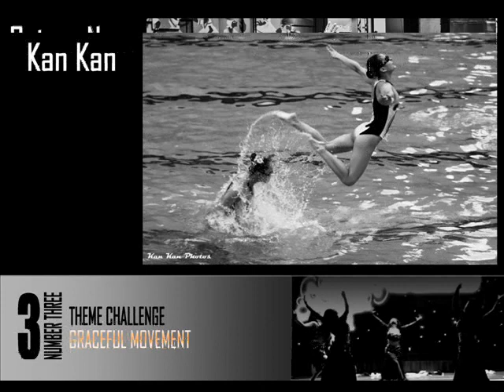Street in BW Theme Challenge #7 Graceful Movement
Hello,

This is Street in BW Theme Challenge #7 from 8th December 2019 to 28th December 2019,  The Graceful Movement !

Congratulations to the 4 winners, Clvin Chu, Rainer Neumann, Kan Kan and Sylvia Zamora …
and congratulations to all authors included in this Slides !
Ai Ta Nin, Alain van Hille, Alberto Alonso Burgiete, Alex Lim, Al Tess, Andy Lochrie, Annette van Dijk-Leek, Arthur Henn, Batsceba Hardy, Bertil Nilsson, Chan Chun Ming, Christophe Ciprietti, Christopher Falconer, Chuck Kuhn, Cristina Bruni, Danny Chan, David Bland, Delfim Correlo, Dino Morri, Dmitry Tkachenko, Doni Donski Dons, Dzung Viet Le, Elpi Juan, Eptsb Xin Liang, Franco Poletti, Frans Kemper, Harrie Miller, Hiroshi Yukihara, Husni Munir, John Jobling, Lena Monteiro, Liviu Ionita, Lola Minister, Lou Walter Wilson, Marie Claude, Martha Rohl, Martin Mangiagli, Martin Sanders, Mohamad Setiawan, Nikos Kallimanis, Nuno Lopes, Orna Naor, Pacho Coulchinsky, Patrick Lau, Ram Ramkumar, Rogelio Tayanes Abeño Jr., Rosário Pires, Sacha Duvivier, Sandy McLachlan, Santanu Sengupta, Sean McEvoy, Sebastian Kolczynski, Stephane Navailles, Tamar Ganor Zandman, Tatskie Amarille Formentera, Thiha Thwe, and Yoav Loeff !

The Admins : Patricia Kerkhofs, Michelle Cecilia, Kai Kong Wong, and Debby Ng